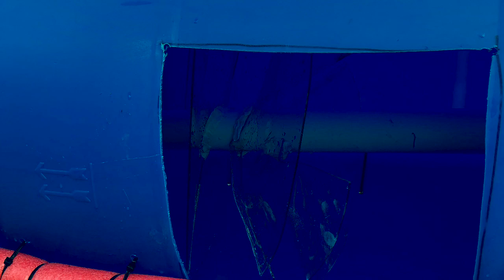Johnny Ellis -the barrel cleaner